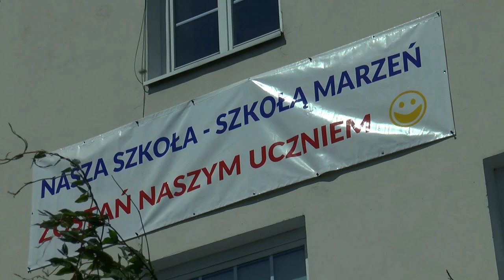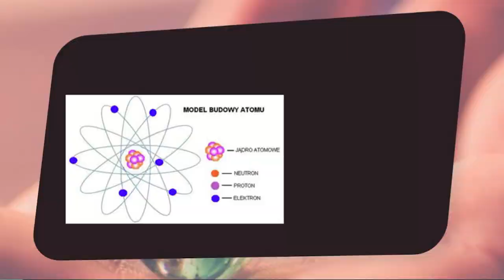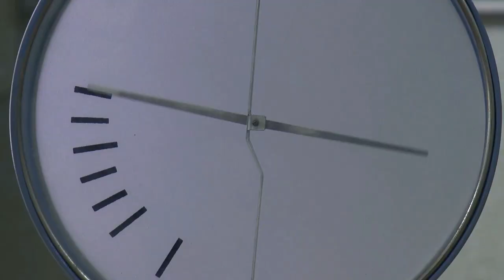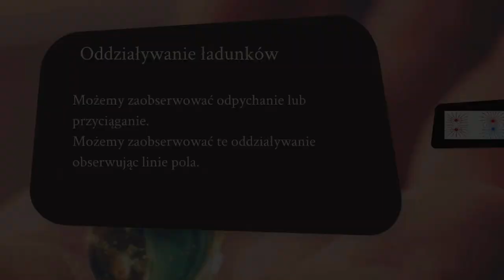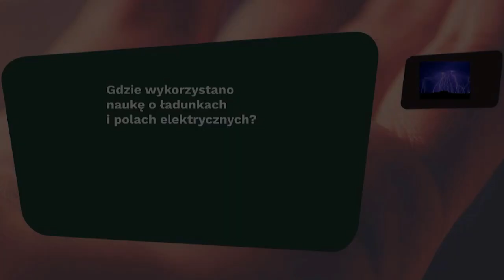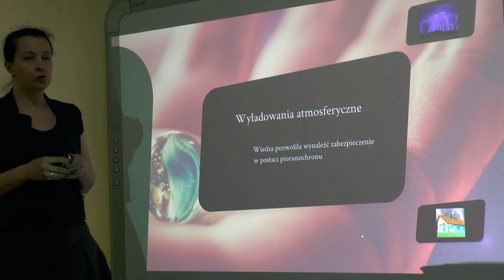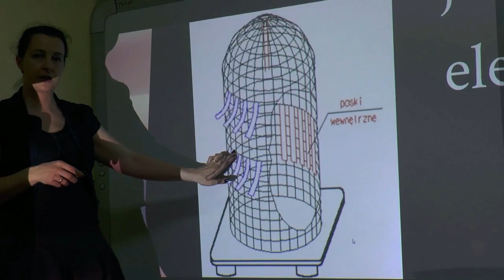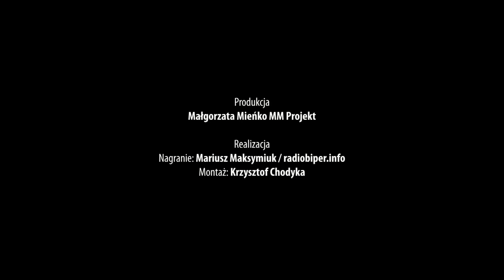Fizyka. Lekcja 4 z ZSCKR w Leśnej Podlaskiej